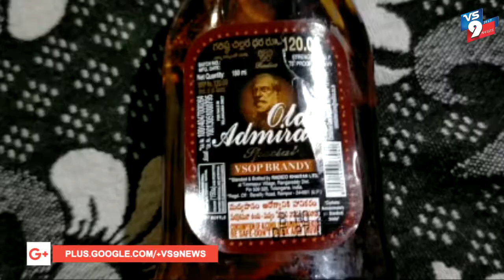ప్రకాశం జిల్లా ఏల్చూరు గ్రామంలో భారీగా అక్రమ మద్యం పట్టుకున్నారు ||VS9NEWS